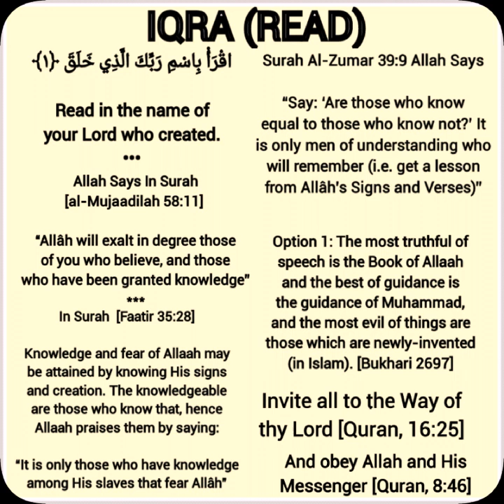IQRA (READ)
This is the first verse revealed in the Qur'an. Allah Subhanahu wa Ta'ala advised us to read and our worships cannot be completed without understanding the teachings of Islam. May Allah Azza Wajjal increase us in Knowledge of the Deenul Islam. Ameen